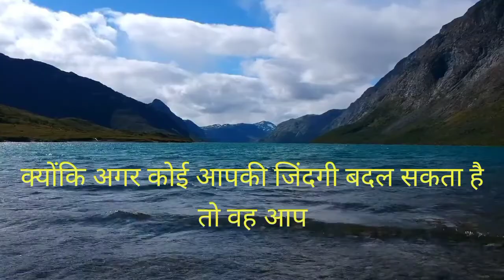Motivational Video in Hindi | अगर आपके सपने बड़े है | OP Motivation Point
हैलो दोस्तों,
       स्वागत है हमारे चैनल "OP Motivation Point"में

   This is a Motivational and Inspirational Channel which is dedicated to producing the best life changing video to help you to achieve your dreams and don't let anyone stop you from doing what makes you happy.
This channel is about motivational speech and energetic quotes to motivate you to work hard in life and face all the challenges. Students will also get study tips and inspiration in my videos.